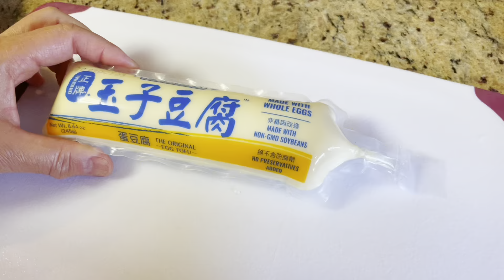Shrimp & Eggs Tofu Don (Easy 1 person meal Recipe) 鮮蝦豆腐蓋飯 (簡單一人食譜）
Hello everyone 😊, today I want to show you guys how to make this super easy and delicious Shrimp & Eggs Tofu Don (Easy 1 person meal Recipe) 鮮蝦豆腐蓋飯 (簡單一人食譜）I love to make this dish when I am cooking for myself, this recipe is very versatile, you can replace the shrimp with any meats you like such as chicken, beef, pork or salmon.  Also with the super soft egg tofu, it makes it so healthy and nutritious. My boy loves it so much 😋

Ingredients
6 shelled and deveined shrimp
1 tube egg tofu
2 eggs
1/4 onion (sliced)
1/3 cup shredded mozzarella cheese
2 Tbsp chopped green onion
2 Tbsp soy sauce
1 Tbsp sugar
1 Tbsp mirin
3 Tbsp water

Also here is the recipe link for Durian pizza 🤤👇👇👇It’s so cheesy and delicious 😋

White Porcelain 6 oz Set of 4 Ramekins Baking Cup Bowls Souffle Cups Dishes

Paper Pastel Baking Cups (Top Size 2.5")

Piping Bags

Pork Sung - Cooked Shredded Dried Pork

Mkostlich Dark Brown Sugar, Brown Sugar for Boba Milk, Pure Cane Sugar, Real Brown Sugar for Baking, 10.58oz/300g 红糖

Glutinous Rice Flour Erawan THP, 16 Oz (Pack of 2)

Silicone Rabbit Mold, Easter Rabbit Bunny Baking Mould for Mousse Cake Pudding Jelly Dessert

Knox Unflavored Gelatin - 1 lb

Organic Black Sesame Tahini, 12 Ounce

Wilton 6-Cell Happy Valentines Day Sprinkles Mix, 6.6 oz. (Pack of 1)

8 Inch x 8 Inch Square Cake Pan, 8 x 8 Inch, Grey

10-Pairs Wooden Chopsticks, Dishwasher Safe Chopstick, Reusable

"Cooking Show" by Infraction
This track on Spotify: https//open.spotify.com/ album/35gUtc..
"Happy Cooking Food" is 100%